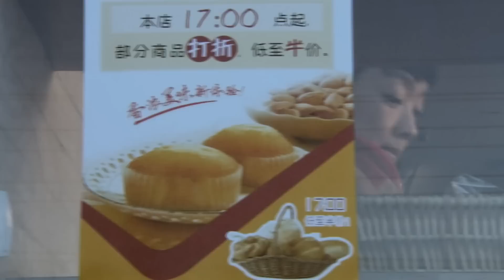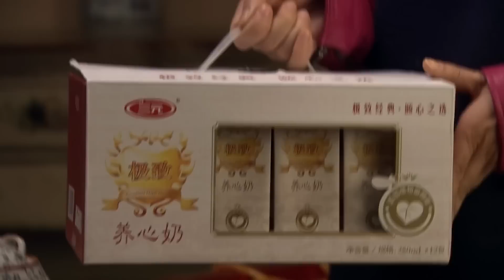[Multi-Sub] CEO’s Reason for Marriage EP01｜Chinese drama eng sub｜Political marriage of the wealthy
►Drama Name: CEO’s Reason for Marriage
► Episode:36
► Plot summary:
Everyone knows that she loves him to the bottom of her heart, and clings to her identity as his wife, even if she stays alone in the vacant room every night.
He has always believed that she will only look up to him in her life and will never see anyone else in her eyes. Until one day, when she woke up, she forgot all the past...